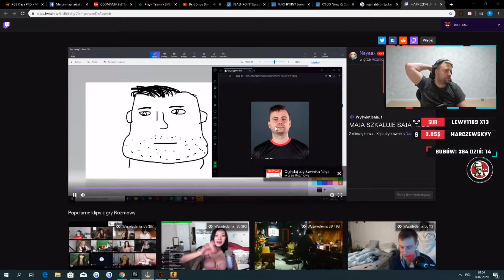FUNNY MOMENTS SAJU #1 - Rozmowa z dentystą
►To pierwszy odcinek z serii "FUNNY MOMENTS SAJU"!
►Aby nie przegapić kolejnych odcinków zostaw SUBA!
►W KOMENTARZU napisz co ewentualnie mógłbym poprawić w swoich filmach!
►Nie zapomnij o OCENIE tego filmiku!
►Zapraszam do oglądania!